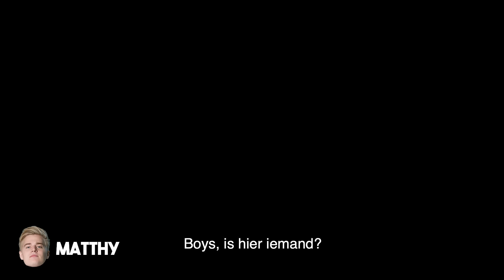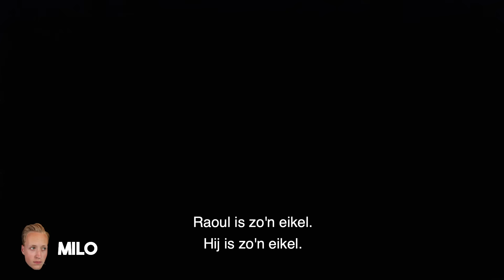BANKZITTERS VERSTOPPERTJE IN HET DONKER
Installeer Hustle Castle en krijg een speciale bonus voor nieuwe spelers! Vul na de tutorial je naam in, dan krijg je je bonus. Deze video is gesponsord door Hustle Castle.